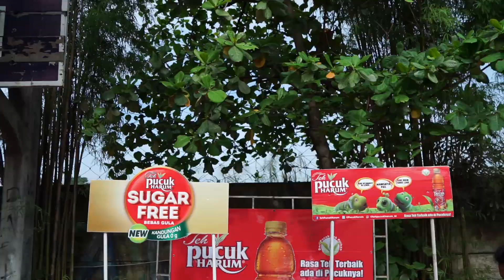Selamanya (Cover By Wahama Band - SMA Wahid Hasyim 5 Surabaya)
Hi, Fren. Ini dia Cool Performance dari Wahama Band - SMA Wahid Hasyim 5 Surabaya di event Roadshow Pucuk Cool Jam 2019 - Coolaboration Unlocked. Ayo support mereka menuju Grand Final di Pucuk Cool Jam Festival 2019!

Fren. Ini dia Cool Performance dari Velous Band - SMAN 7 Makassar di event Roadshow Pucuk Cool Jam 2019 - Coolaboration Unlocked. Ayo support mereka menuju Grand Final di Pucuk Cool Jam Festival 2019!